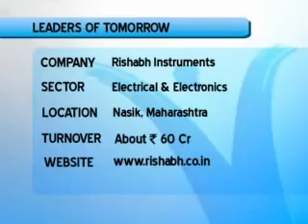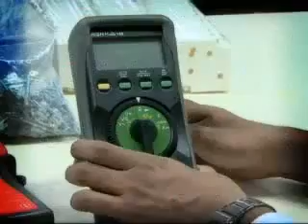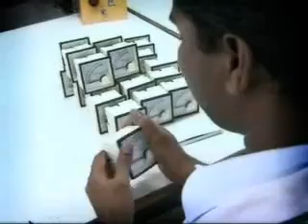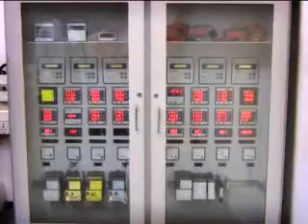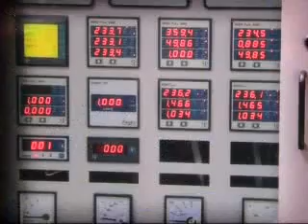Rishabh Instruments Private Limited, Nashik , Test And Measuring Instruments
As an ISO accredited organization, we assure our clients a precision engineered range of Testing and Measuring Instruments & Industrial Control Products. Equipped with latest technological advancements, these are in wide demand.